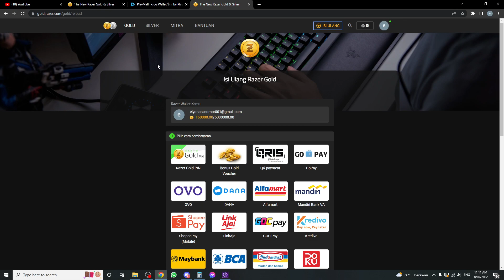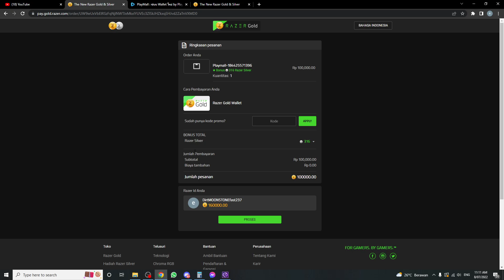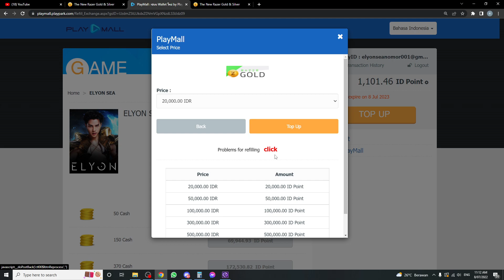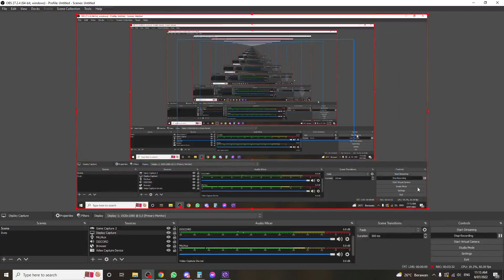CARA TOPUP GAME ELYON SEA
Purchase Top Up ROX, Mobile Legends etc

Advantages:
✅ Immediate delivery
✅ No login details required
✅ (UID and Server ID) required only
✅ All in-game gems/currency are 100% authentic
✅ Customer assurance guaranteed

Important Information:
● (Only UID and Server ID) required for UID top-up.
● You may stay logged in throughout the transaction, once the top-up is completed, you will receive the Genesis Crystals in your Genshin Impact account.
● Please send your (UID and Server ID) correctly to avoid delay on Genesis Crystals top-up.

How to find Player ID:
1. Use your account to login the game.
2. Open your setting / account
3. Your Player UID will be displayed.

PASARGAMER - Trusted. Verified. Immediate Delivery.